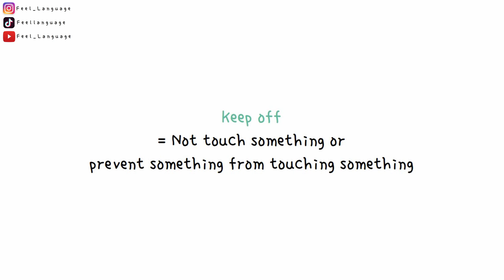[Feeling English Phrasal Verbs] Keep off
Keep off = Not touch something; prevent something from touching something.

☑ Comment any expressions you want to feel 👩‍🏫